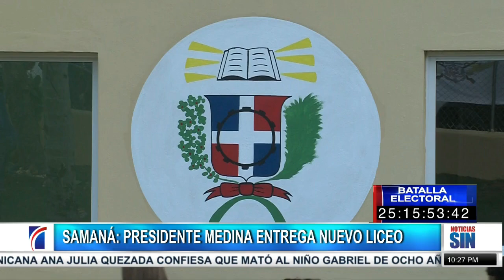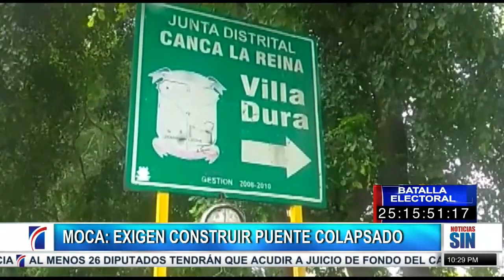EmisiónEstelar – Martes 10 de septiembre 2019 (2do. Bloque)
Senadores aprueban aumentar  presupuesto de la UASD